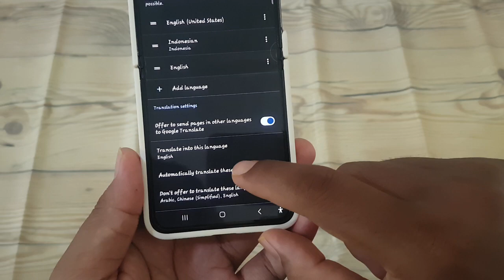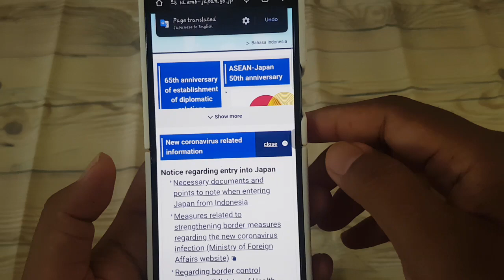How to set auto Tanslate a page with a certain language on Samsung Galaxy Z Flip 5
Google Chrome's auto-translate feature simplifies the process of browsing the web in multiple languages, ensuring that content is accessible and comprehensible to users worldwide. If you're using a Samsung Galaxy Z Flip 5 and wish to automatically translate pages with a specific language, here's how you can do it:

1. **Launch Google Chrome**: Open the Google Chrome browser on your Samsung Galaxy Z Flip 5.

2. **Access Settings**: Tap on the three-dot menu icon located in the top right corner of the browser to access the Settings menu.

3. **Navigate to Language Settings**: Scroll down and tap on "Settings." Then, select "Languages."

4. **Enable Translation Services**: Scroll down to the "Translate" section and ensure that the translation services are enabled. Toggle the switch next to "Offer to translate pages that aren't in a language you read" to enable it.

5. **Choose Target Language**: To set auto-translate for pages with a specific language, tap on "Language preferences."

6. **Add Language**: Tap on "Add languages" and select the language you want to auto-translate. You can search for the language or scroll through the list to find it.

7. **Adjust Translation Order (Optional)**: If you have multiple languages added, you can adjust the order by dragging and dropping them in the preferred sequence. This determines the priority order for translations.

8. **Confirm Your Selection**: After adding the language for auto-translation, confirm your selection to save the changes.

With these simple steps, you can set auto-translate for pages with a specific language in Google Chrome on your Samsung Galaxy Z Flip 5, enhancing your multilingual browsing experience.